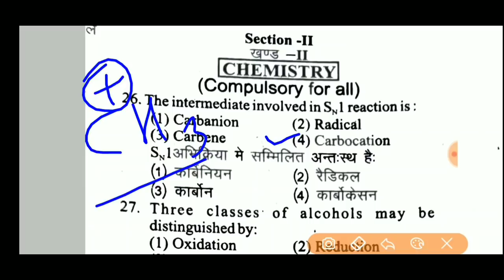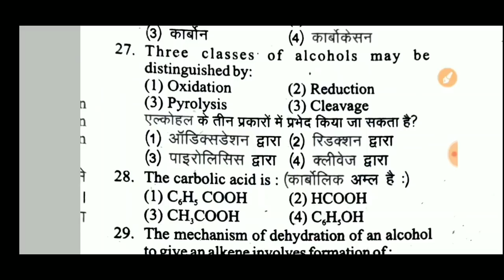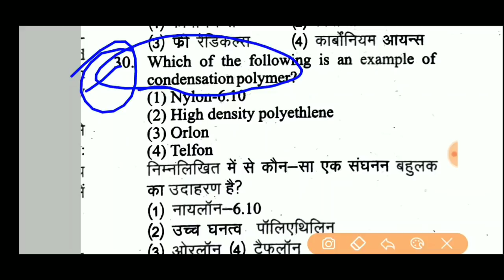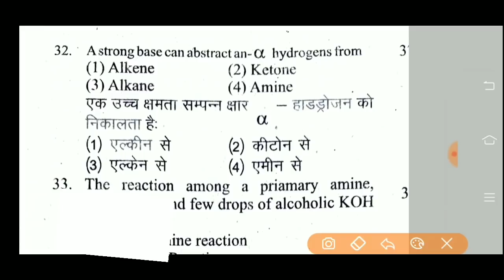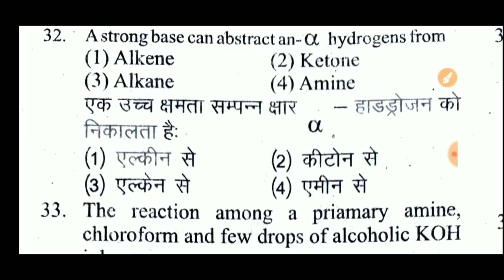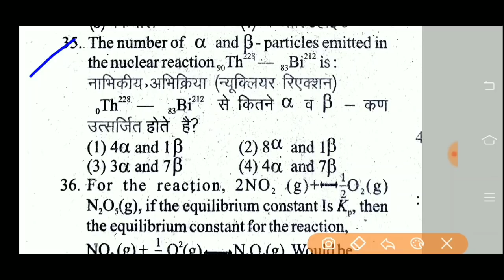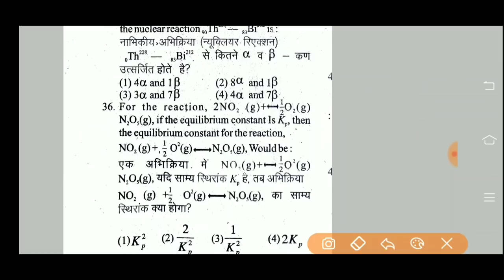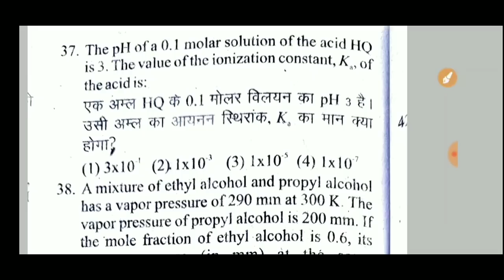Chemistry Sample paper for BHU Bsc entrance exam 2020/ With Previous 10 years most repeated question